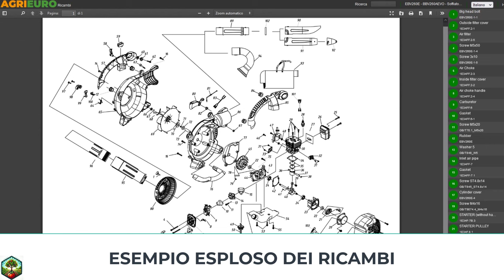PRO e CONTRO della MOTOCARRIOLA GeoTech GeoPorter 330E!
Ho provato il Minitransporter GeoTech GeoPorter 330E, una carriola dotata di motore a scoppio con portata massima di 300 Kg.
Vi mostro il montaggio, le caratteristiche tecniche principali, il test con 165 Kg in forte discesa e salita. Pregi e difetti.